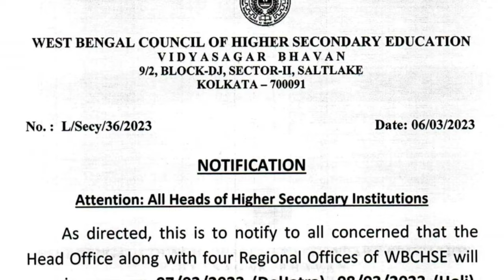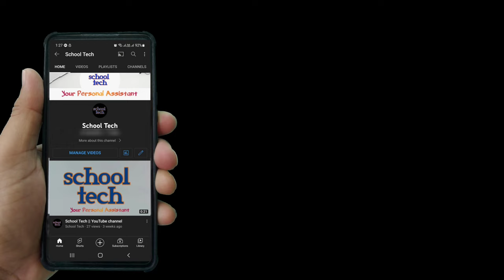WBCHSE Notification || Urgent Notice By Council || HS Examination 2023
WBCHSE Notification || Urgent Notice By Council || HS Examination 2023 and XI Annual Examination 2023.
Important Notification by WBCHSE.
Notification for Class XII and Class XI
hs exam 2023,hs final exam 2023,madhyamik exam 2023,hs exam date,hs exam,hs exam 2023 news today,hs exam 2023 news,hs 2023,hs final exam 2023 question paper,2023 hs exam,2023 hs exam news,hs 2023 exam news,hs exam news today 2023